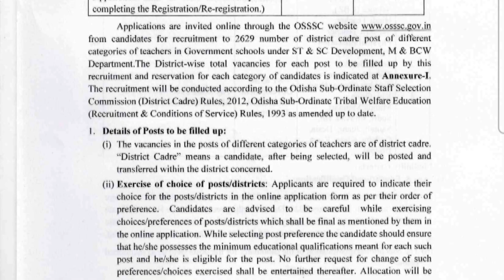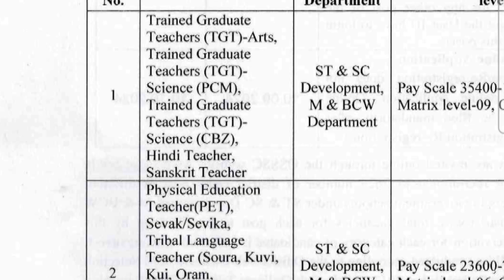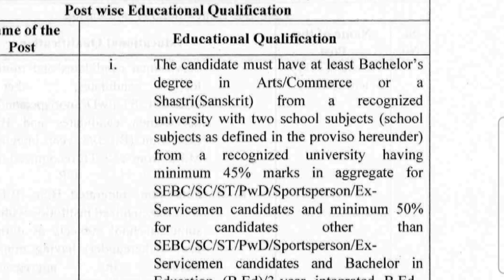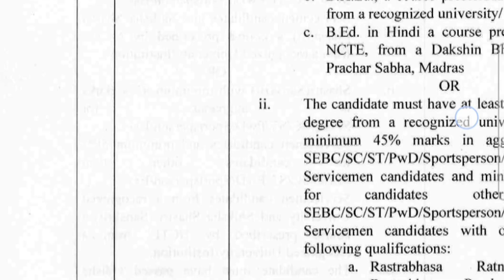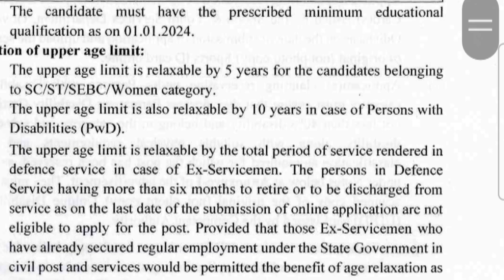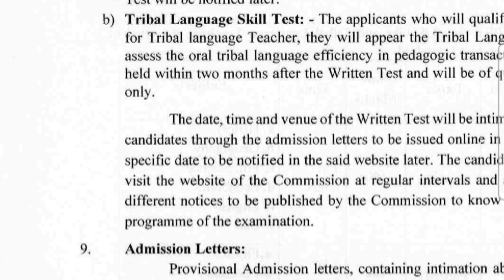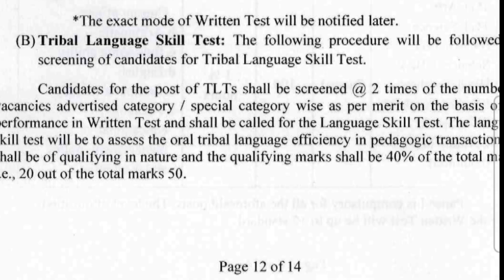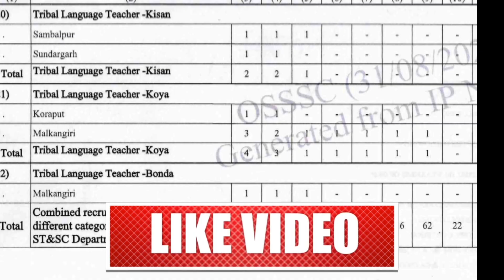OSSSC Teacher Vacancies/osssc teacher recruitment 2024/Candidates ମାନଙ୍କ ପାଇଁ ବହୁତ ବଡ ଖବର-YouTube